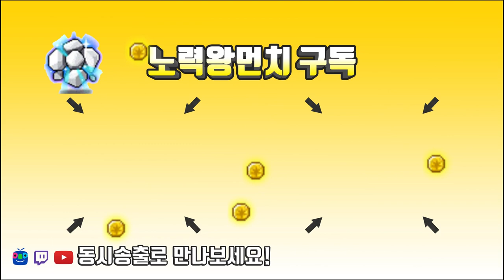먼치가.. 테라버닝(극한돌파) 준비합니다...[메이플스토리 먼치]